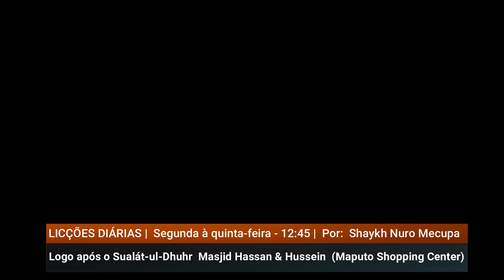Homícidio pretere – Intencional à luz do islam Shaykh Muhammad Namuiche